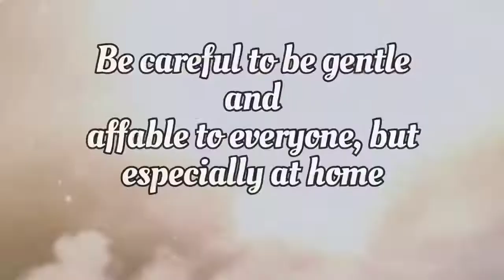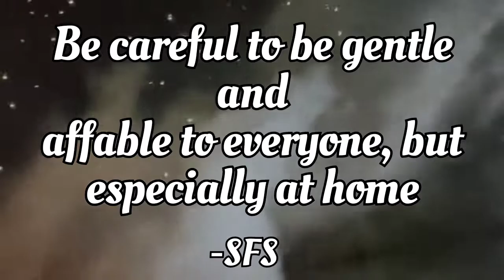St. Francis de Sales